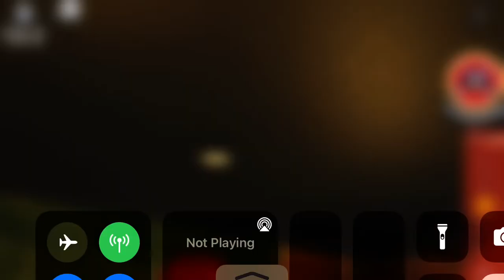(Roblox) Chuck E. Cheese’s Pizza Time Theatre Project, California Here I come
Coming back to og roots soon